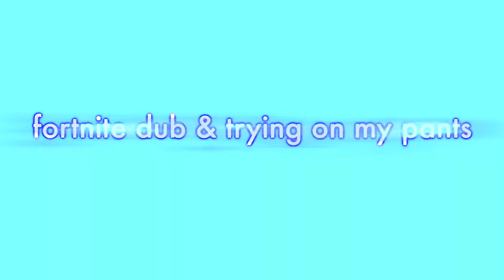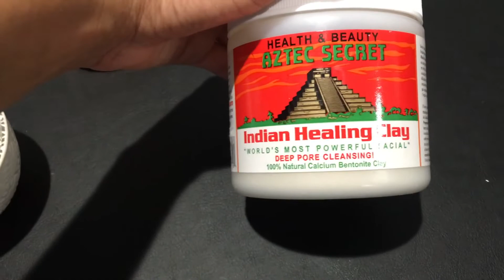daily vlog: quarantine edition ep. 2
Hey guys! I hope you are enjoyed today's vlog. In this vlog you will see me give my cousin her gift and take her to go get some boba. Then, we play fortnite and watch mean girls, and I receive more packages in the mail! We finish off the day by making rice krispy treats and doing a face mask all awhile playing fortnite with my cousins, which is something you do not want to miss. Sorry in advance for my ugly, disturbed, and focused faces that I make hahaha.

& we went to Chillin' in uptown Whittier, CA

socials:
depop: xaviermledesma